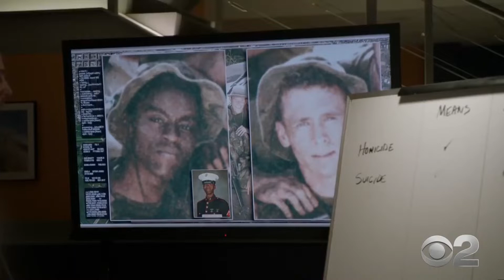Torres and Bishop - NCIS 16X05 ( 4/5 )